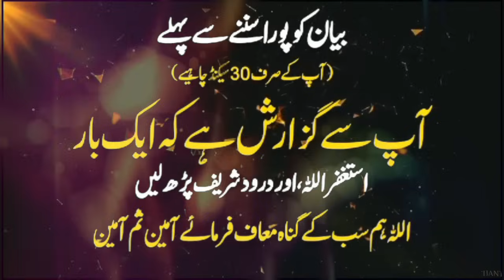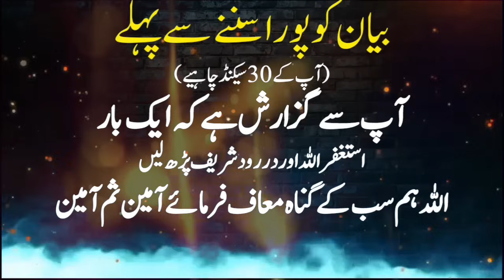Hazrat Adam (A.S) aur Bibi Hawa Ka Waqia | Story of Prophet Adam and Eve | Maulana Tariq Jameel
Hazrat Adam (A.S) aur Bibi Hawa Ka Waqia | Story of Prophet Adam and Eve | Maulana Tariq Jameel | 30:00"

Description:
Embark on a profound journey into the story of Hazrat Adam (A.S) and Bibi Hawa (Eve) with Maulana Tariq Jameel. Explore the timeless narrative of the first humans, their creation, trials, and the lessons gleaned from their experiences.

Chapters:
00:00 - Introduction
03:00 - Creation of Hazrat Adam (A.S)
08:00 - The Role and Creation of Bibi Hawa
13:00 - Their Life in Paradise
18:00 - The Trial and Lessons Learned
23:00 - Repentance and Forgiveness
28:00 - Legacy and Significance of Adam and Hawa's Story
30:00 - Conclusion: Reflections on their Journey

In this insightful 30-minute session, discover the compelling story of Hazrat Adam (A.S) and Bibi Hawa, drawing profound lessons from their creation, trial, repentance, and the enduring legacy of their journey.

Symbols: 🍎🌿🌟

Join Maulana Tariq Jameel as he delves into the profound story of Hazrat Adam (A.S) and Bibi Hawa, unraveling the lessons of repentance, forgiveness, and resilience found in their remarkable journey. Gain insights into the significance and enduring legacy of the first humans as described in Islamic teachings.